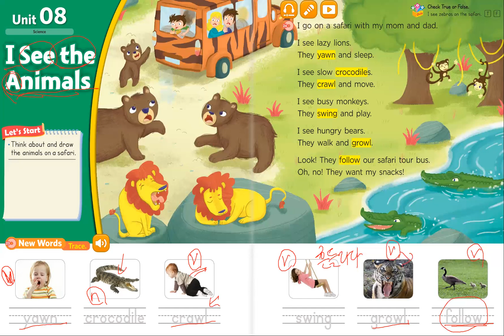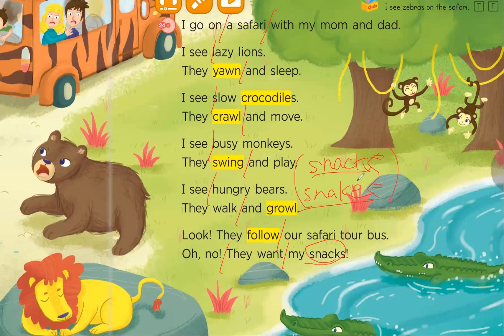Bricks Reading 50-1 Unit8_I See the Animals